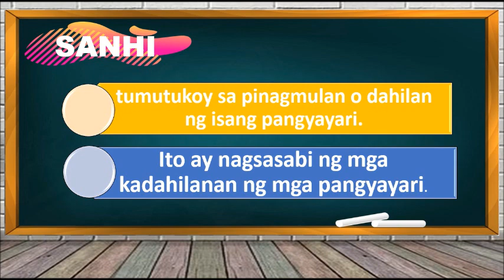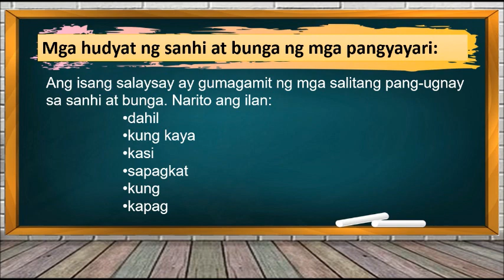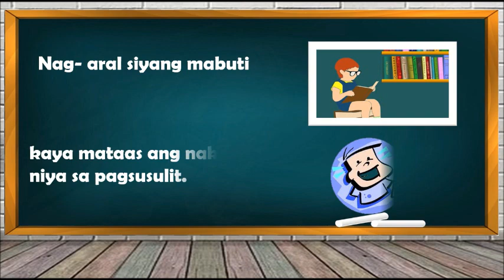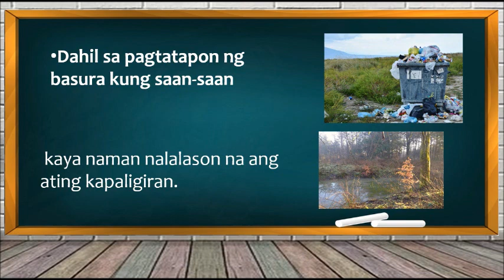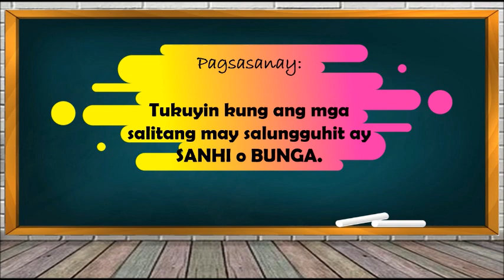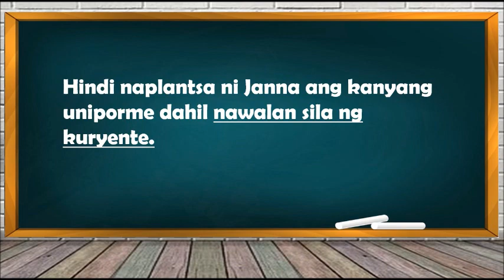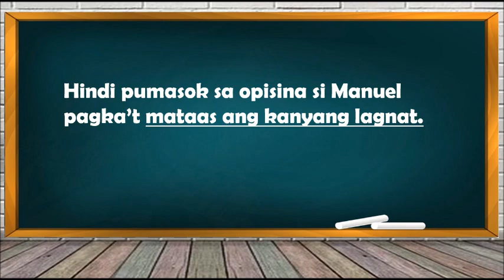SANHI AT BUNGA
Pagtalakay sa SANHI at BUNGA.